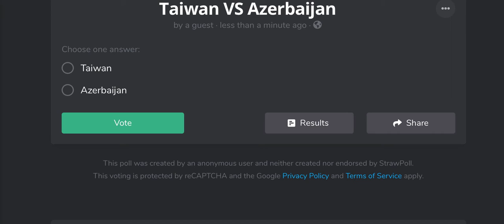Viewers Vote Countries Episode 181 Taiwan VS Azerbaijan